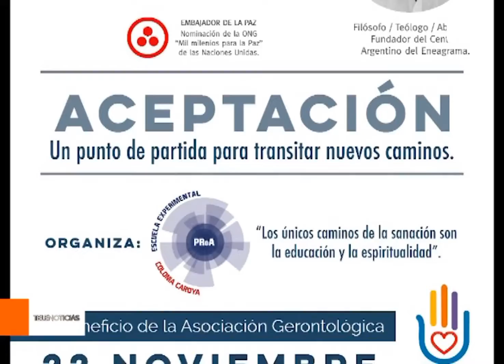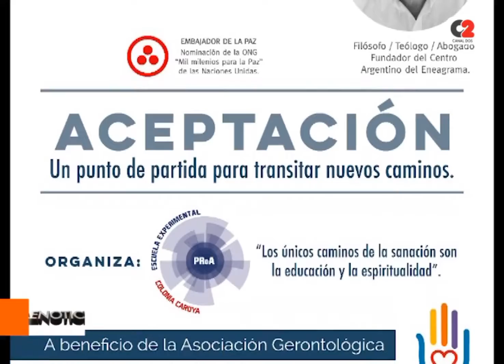Jesús María será sede de una charla sobre la salud emocional de las familias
Agenda 📅 El próximo martes se realizará en el Salón Pampa de la Sociedad Rural de Jesús María la charla “Aceptación. Un punto de partida para transitar nuevos caminos”, a cargo de Roberto Pérez.

En el evento organizado por la Escuela Proa de Colonia Caroya, se abordará sobre la salud emocional de las familias.

🎟 Las entradas serán a beneficio de la Asociación Gerontológica.

🎥 Gustavo Frizza, coordinador Escuela PROA Colonia Caroya.